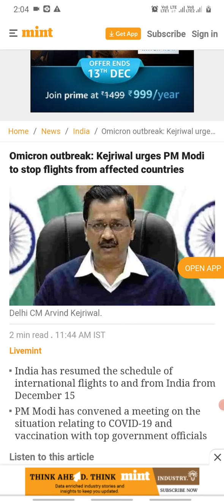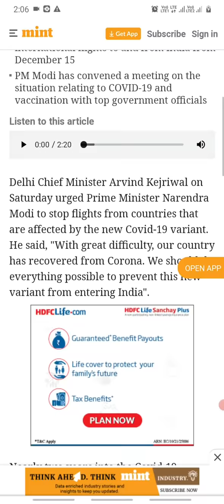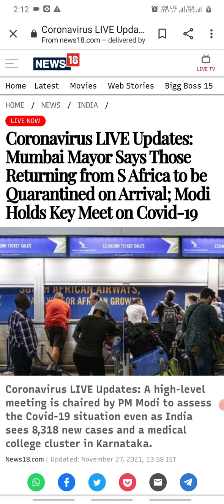Omicron virus will effect cryptocurrency/crypto crash may occur / crypto news updates